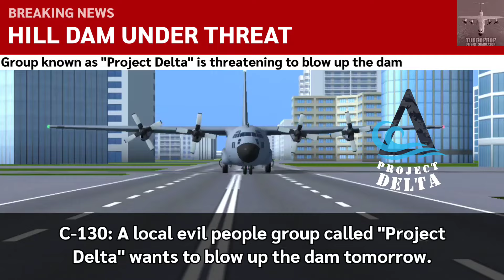EVIL LIES WITHIN: The Turboprop FS Movie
Hello everyone! In this movie you can see a hypothetical situation of a dam being blown up by evil people in Turboprop Flight Simulator and an unexpected Turboprop FS plane team tries to stop this sinister plan from happening in TFS 1.30.5 update.